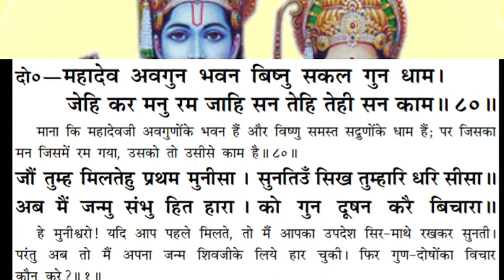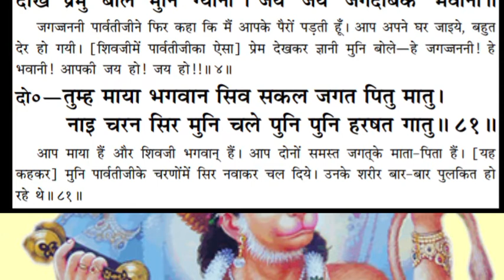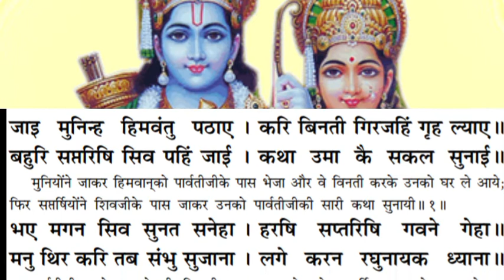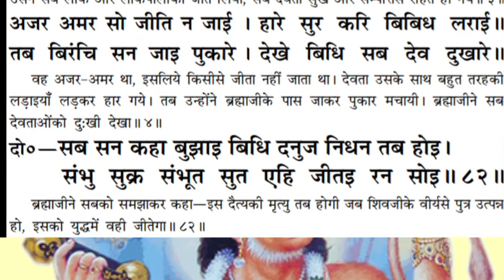श्रीरामचरितमानस ।। Ramayan Baalkand Chaupai Arth Sahit .